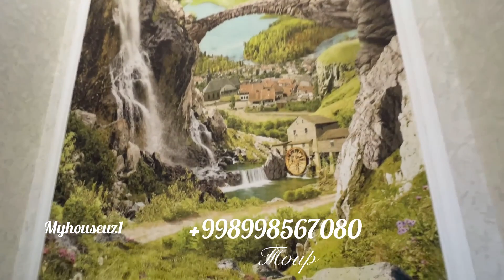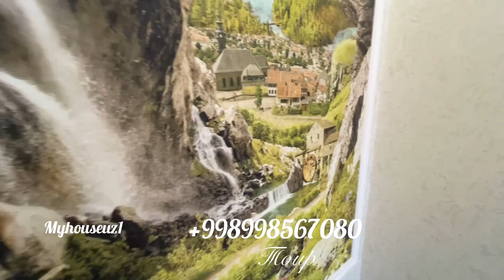Академик городок янги Евро ховли сотилади нархи 400 000$ 4 соток 5 хона